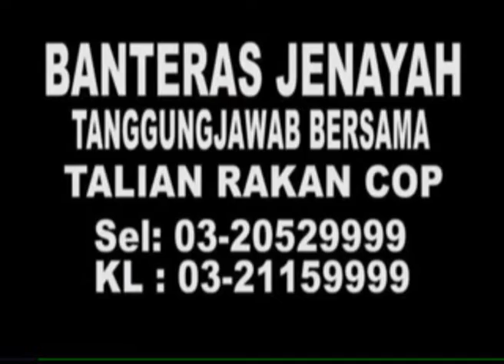MKL Crimedesk | Mayat 3 Beranak Ditemui Reput Di Segambut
MAYAT 3 BERANAK DITEMUI DALAM KEADAAN SUDAH MULA MEREPUT SELEPAS DIPERCAYAI MATI SEJAK TIGA HARI LEPAS.

MAYAT BAPA BERSAMA DUA ANAK KECILNYA BERUSIA 3 TAHUN SERTA 7 BULAN ITU DITEMUI DI SEBUAH UNIT TINGKAT 2  PANGSAPURI NOVA TAMAN SRI SINAR SEGAMBUT KUALA LUMPUR SIANG TADI.

MISTERI BAU BUSUK YANG DIALAMI JIRAN TERJAWAB APABILA DISAHKAN IANYA BERPUNCA DARI MAYAT TIGA BERANAK ITU YANG MULA MEREPUT DAN BERULAT.

MAYAT 2 BERADIK MALANG ITU DITEMUI DI BILIK TENGAH.

2 BERADIK BERUSIA 3 TAHUN DAN 7 BULAN DITEMUI DALAM KEADAAN BERTINDIH DIBUNGKUS DENGAN PLASTIK SEBELUM DISUMBAT DALAM BEKAS PLASTIK.

MANAKALA BAPANYA DITEMUI DALAM KEADAAN TERLENTANG DAN SUDAH REPUT DI BILIK UTAMA.

KEJADIAN ITU DISEDARI SELEPAS JIRAN  MENGHUBUNGI BAPA MERTUA LELAKI ITU KIRA KIRA JAM 12 TENGAHARI SETELAH RASA CURIGA DENGAN BAU BUSUK DARI ARAH RUMAH ITU.

KETUA POLIS DAERAH SENTUL R. MUNUSAMY BERKATA BERDASARKAN KEADAAN MAYAT 3 BERANAK ITU DIPERCAYAI MATI DALAM TEMPOH LEBIH DARI 72 JAM.

DIFAHAMKAN ISTERI LELAKI ITU BERSAMA 2 ANAK YANG LAIN LAGI TINGGAL BERSAMA AYAHNYA SEJAK 8 BULAN LALU.

MANAKALA DUA LAGI ANAKNYA TINGGAL DENGAN LELAKI BERKENAAN YANG TIDAK BEKERJA.

ISTERI MANGSA DIKATAKAN MEMYEDARI KEJADIAN ITU TERLEBIH DAHULU SEBELUM POLIS TIBA.

BAGAIMANA PUN POLIS AKAN MENGAMBIL KETERANGAN ISTERI MANGSA BAGI MENGENAL PASTI PUNCA KEMATIAN.

JABATAN FORENSIK HOSPITAL KUAMA LUMPUR TURUT DIPANGGIL UNTUK MRNJALANKAN SIASATAN DI TEMPAT KEJADIAN.

FORENSIK PDRM YANG JUGA BERADA DI TEMPAT KEJADIAN TIDAK MENEMUI SEBARANG KESAN PERGELUTAN DAN PECAH MASUK PADA PINTU RUMAH.

POLIS MENGKLASIFIKASIKAN MENGIKUT KES MATI MENGEJUT SEHINGGA LAPORAN BEDAH SIASAT SELESAI.

MAYAT DIHANTAR KE HKL UNTUK DIBEDAH SIASAT.